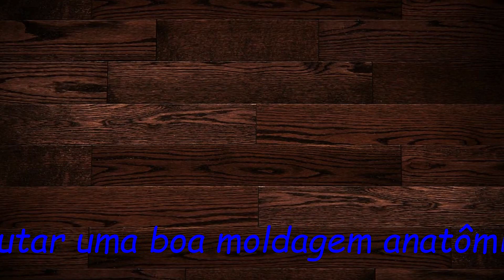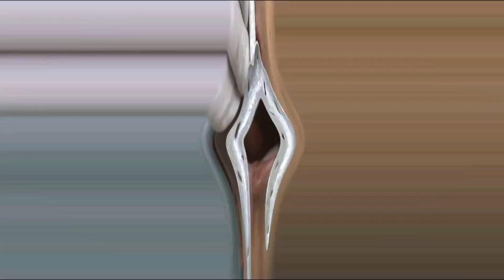MOLDAGEM ANATÔMICA PARA PRÓTESE TOTAL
Este vídeo atualiza o vídeo de moldagem anatômica superior e inferior. Mais informação e conteúdo foi adicionado, procurando aumentar e melhorar a capacidade do espectador de reproduzir no paciente a técnica descrita.